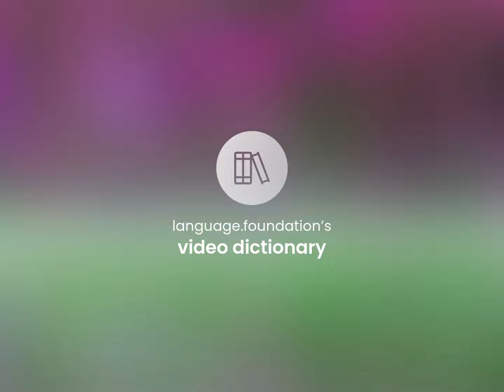Microsoft disk operating system | MICROSOFT DISK OPERATING SYSTEM meaning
What is MICROSOFT DISK OPERATING SYSTEM definition?

Susan Miller (2023, May 13.) Meaning of Microsoft disk operating system